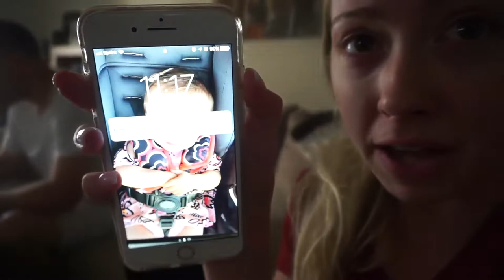JOHNSON & JOHNSON PRODUCTS DANGEROUS?! | Day In The Life | Brittany Nicole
In todays day in the life vlog I talk about why I decided to throw away all of my Johnson & Johnson products! and we make the cutest baby DIY!! I hope you enjoy :)

App: Think Dirty
Honest Shampoo & Wash
Honest Lotion
Honest Detangler

 *POPULAR LINKS*
Bright Starts 3 in 1 Activity Set
'Baby'S First Year' Memory Book
Camilia Teething Relief
Baby Einstein Sea Dreams Soother
Fisher Price Kick & Play Piano Play Gym
cloud island Crib Mobile
Gripe Water
Gerber Soothe Probiotic Colic Drops
WubANub Paci
My Baby Sound Machine (Similar to mine)
4 moms infant tub
Bumper on crib
Infant Project Nursery Baby Monitor
Munchkin Nursery Essentials Organizer
'Grass' Bottle Drying Rack
Disney Baby Minnie Mouse PeekABoo Activity Jumper

💰 EBATES How I Get Money back when I Shop Online:
All opinions are always my own and I would NEVER promote a product thats bad or that I didnt believe in! EVER EVER!! xoxo🤗💞

I talk about a mixture of lifestyle topics on my channel involving motherhood, relationships, parenting, and beauty!